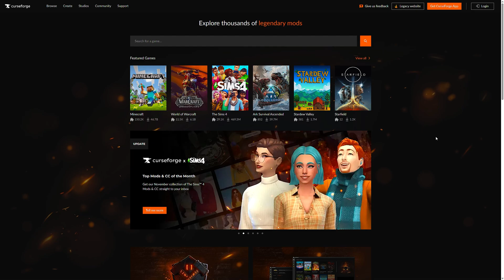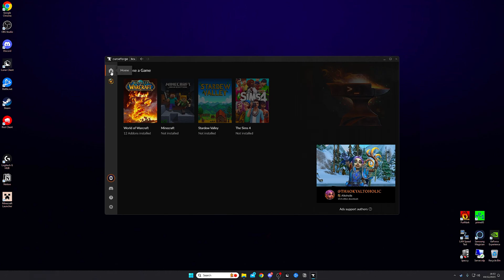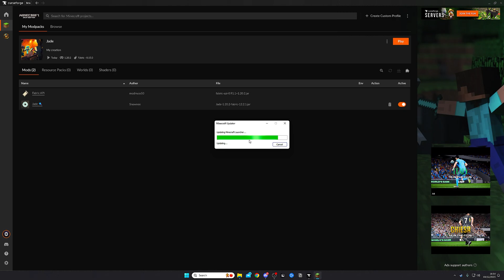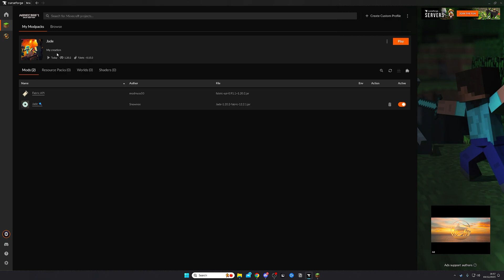How to Get Mods on Minecraft PC 1.20.2 (Java Edition)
We explore How to Get Mods on Minecraft PC 1.20.2 (Java Edition). How to get mods on Minecraft PC has been something players have wanted to learn for years. How to Get Mods on Minecraft PC 1.20.2 (Java Edition) is very simple and easy to do.

🔋 Cheap Minecraft Servers ⁠— Apex makes it simple to create your Minecraft server by providing the best Minecraft server hosting for any version you would like to start with industry-leading customer service.

— At Minecraft Iron, we’re dedicated to providing the best Minecraft guides, downloads, tips & tricks and more. We also have a new and exciting Minecraft server for you all to join and play.

⁠— Join our growing Discord server and get early access to free server ranks, videos and guides!